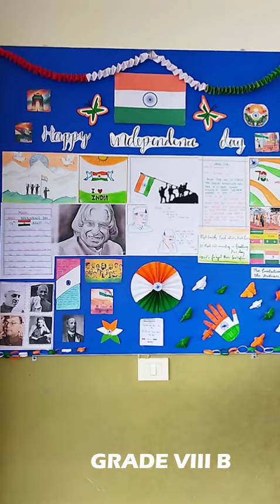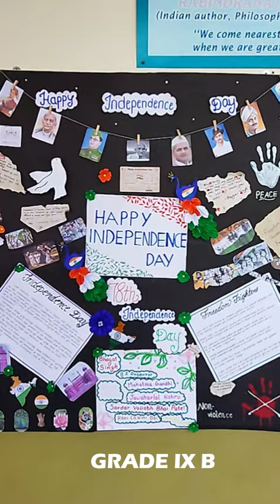NOTICE BOARD COMPETITION , St. Joseph's CMI School, Pavaratty